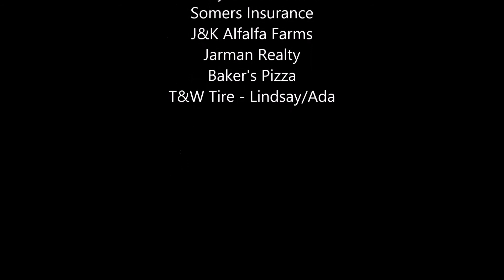Pauls Valley Opry - June 2014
Cindy Rogers cover of "That's The Way Love Goes"